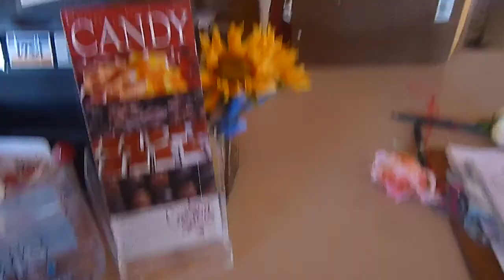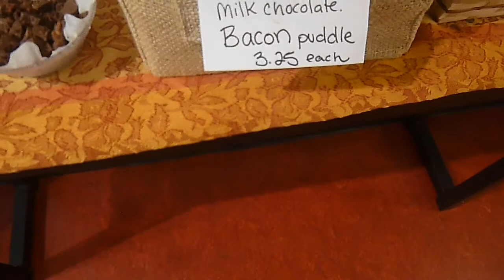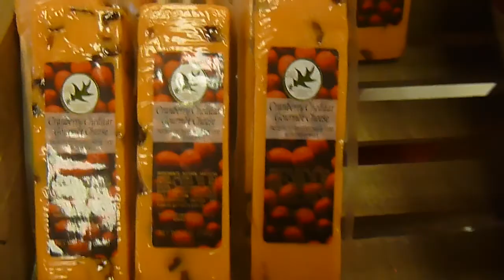A Trip To the Cranberry Sweets Headquarters, in Coos Bay, Oregon. [HD]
As I was waiting for my laundry to get done, I decided to take a ride up the street, to the Cranberry Sweets Headquarters and see what kinds of goodies they had to offer. Well, the lady who greeted me, was very friendly, and was nice enough to let me do a video! Yay! Enjoy a trip through this amazing store of everything cranberries! Candies, cheeses, chocolates, cookies, and lots more. They have free samples of all their goodies and they do shipping worldwide! Enjoy the tour!